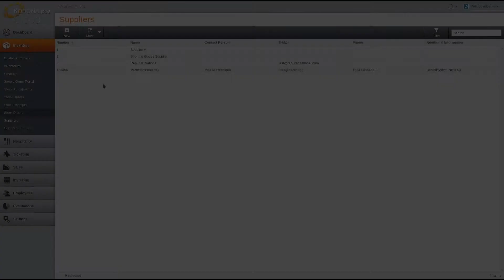Item Purchase Price